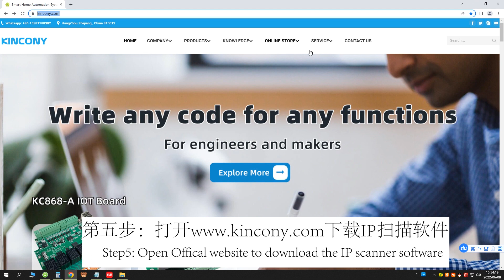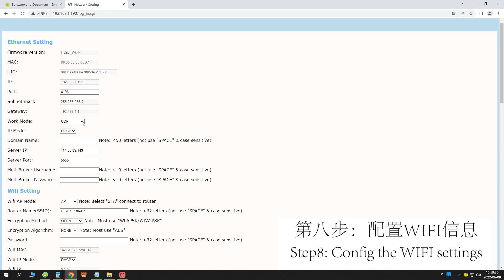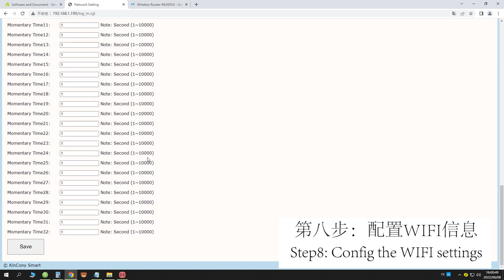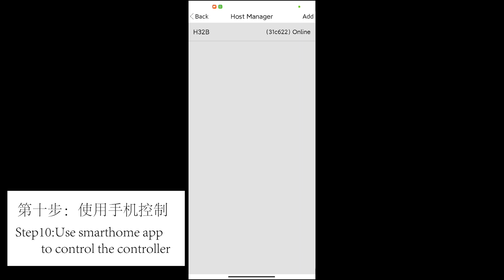how to use KC868-H32B by smart home mobile phone app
how to use KinCony smart home app remote control relay (KC868-H32B) by internet.